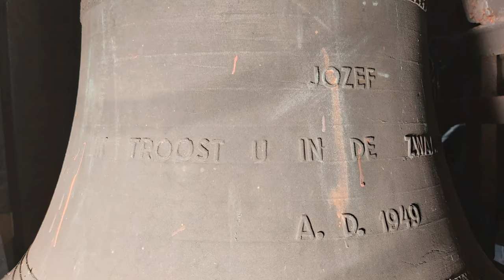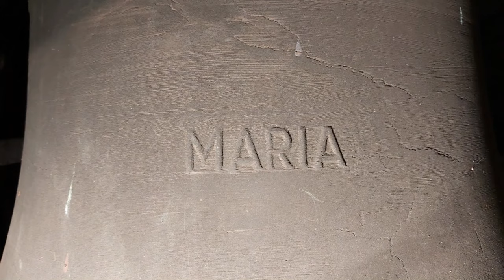Steenwijk, kerkklokken Heilige Clemenskerk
271) De kerkklokken van de Heilige Clemenskerk te Steenwijk!

De R.K. kerk Sint Clemens is in de jaren 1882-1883 gebouwd naar een ontwerp van Alfred Tepe, destijds één van de bekendste in de stijl van de neo-gotiek bouwende Nederlandse bouwmeesters. De op 14 juni 1883 geconsacreerde kerk verving de in 1802 aan de Markt gebouwde en in 1882 afgebroken schuurkerk. Links naast de kerk stond tot in de jaren ’70 een bijbehorende pastorie. Rechts naast de kerk staat tot op heden de katholieke Sint-Clemensschool.

Volgens 'Klokkenvordering 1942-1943' van Van Nieuwenhoven hingen in de toren twee klokken. Een kleine met het gewicht van 350 kg en een diameter van 85 cm en grote met het gewicht van 172 kg en een diameter van 66 cm. Op 20 april 1943 zijn de klokken afgevoerd naar Hamburg om te worden omgesmolten ten behoeve van de oorlogsindustrie. In 1949 zijn de klokken vervangen door grotere exemplaren, waarbij in het midden van de klokkenstoel nog ruimte over is gebleven voor een derde klok. Deze is er helaas nooit gekomen. De klokken bevinden zich in een slechte situatie.

→ Kerkklok 1: Petit en Fritsen, 1949, 945 mm, a1

+ 'K VERZORG U ALS DE LIEVE VROUW +

MARIA

→ Kerkklok 2: Petit en Fritsen, 1949, 775 mm, c2

JOZEF
TROOST U IN DE ZWAARSTE ...

Met dank aan de kerkbeheerders!
Dank aan William Mulder voor de gezellige dag!